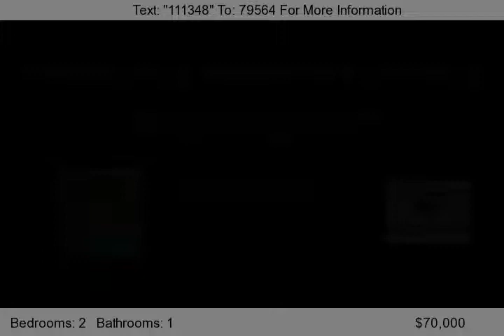59 Maple Street, Coats, NC 27521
Affordable Brick Ranch With 2-Br, 1-Ba. Approx. 881 Square Foot. Spacious Family Room & Kitchen. Equipped With Range,Refrigerator,Washer And Dryer. Home Has Covered Back Porch, Fenced In Back Yard With A Wired Work Shop Or Barn. Great Location Near Shopping, Dining.